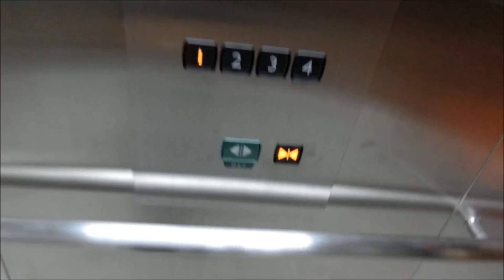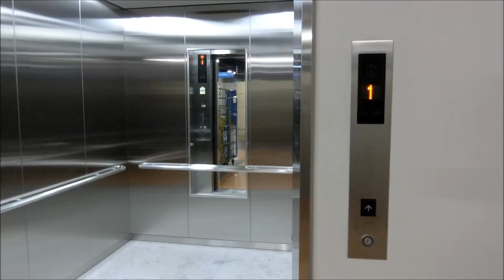【更新後】西友羽村店のエレベーター（三菱製）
－－説明－－－－－－－－－－－－－－－－－－－
羽村駅東口にある「西友羽村店」のバックヤードにあるエレベーターです。
更新前は東芝のエレメイトでした。
－－諸元－－－－－－－－－－－－－－－－－－－
メーカー：三菱
機種：ネクスキューブ
用途：人荷用
定員：28名
積載：1850kg
アナウンス：○
駆動方式：ロープ
停止階：1,2,3,4（4は一般NG）
設置数：1

－－住所－－－－－－－－－－－－－－－－－－－
東京都羽村市五ノ神1-8-14